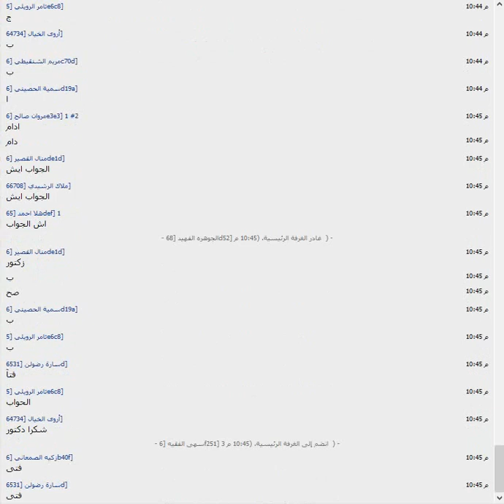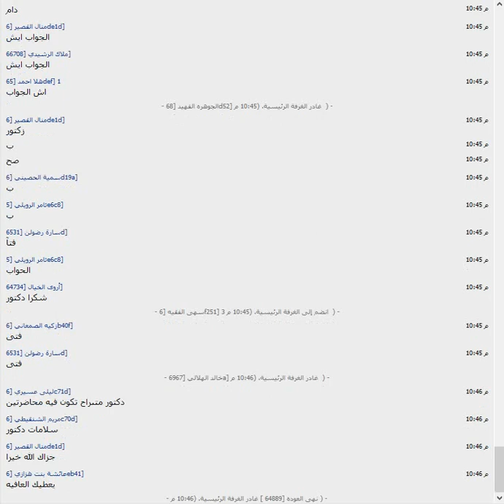مشاهدة اللقاء السابع لمقرر قواعد اللغة العربية الفصل الأول لعام 1440هـ